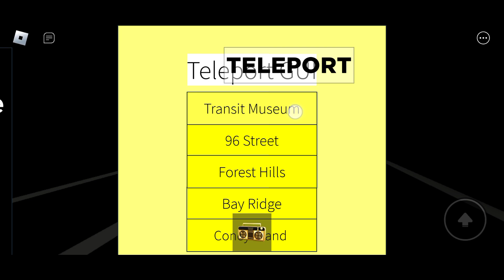Roblox #7 - R And Q Train Subway Simulator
INFORMATION
Phone Device: Infinix S5 Pro
Chipset: Mediatek MT6765 Heilo P35
GB: 4/64, 6/128
CPU: 4x 2.3 GHz ARM Cortex-A53, 4x 1.8 GHz ARM Cortex-A53
GPU: PowerVR GE8320, 680 MHz
Games Title: Roblox
Platforms: Android, IOS, PC
Age Rating: 12+
Contains: Parental Guidance
Genre: Multiplayer Games, First Person Shooter, Simulation, Roleplay
Games Publisher: Roblox Corporation
Release Date: September 1, 2006